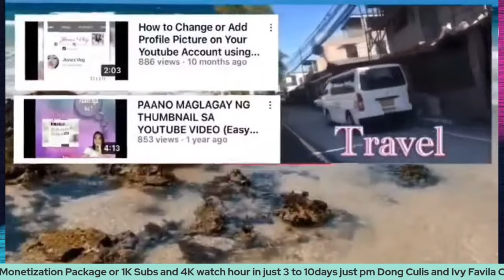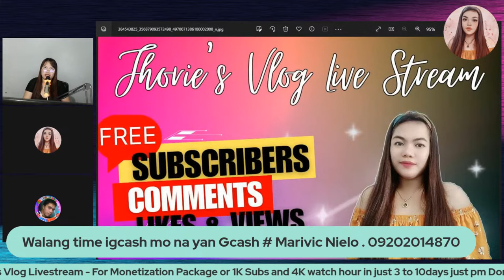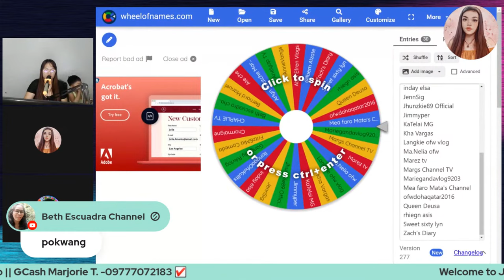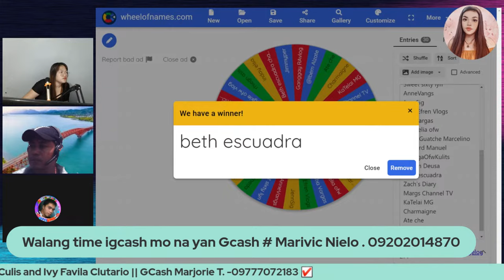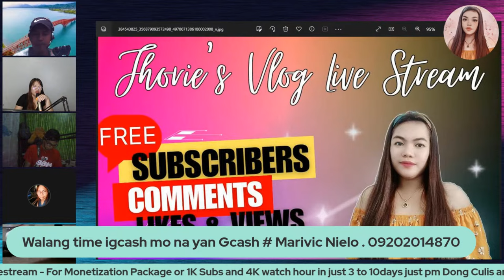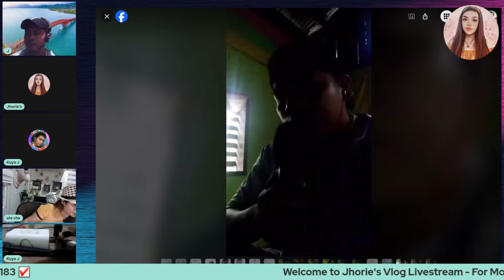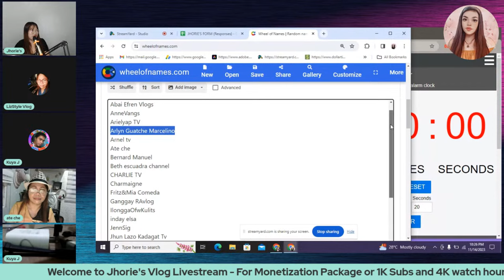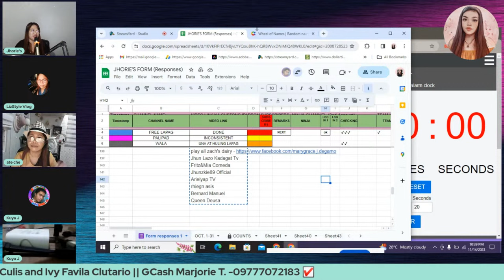Paano makuha ang 1000 Subscribers in just 2 weeks And Get Unlimited Income (DAY 1 )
Good news to all small youtubers
Wala kang gagawin kundi mag enroll sa DongIvy
Enrolment is now Going on.

Mechanics :
1. Patience is Virtue, Sinimulan mo Tapusin nyo po
2. Panoorin ng 1 minute ang video
3. Mag Comment po ng  7 words and up at lagyan ng Team Dong Culis sa dulo ng comment.
- NO TO SPAM COMMENTS
*wow
*nice
Keep it up
God bless
keep on blogging
nice intro
CAPSLOCK
emoji
numbers
Term:
4. Tamsak (like)
6. Bell all at bumalik sa live ni host para ilagay kung new or old

Palipad:
500 up  VIP
250 first set
125 minimum